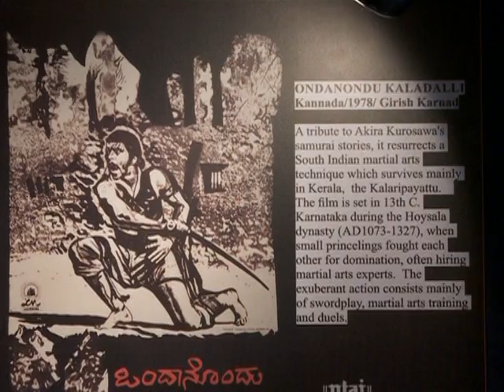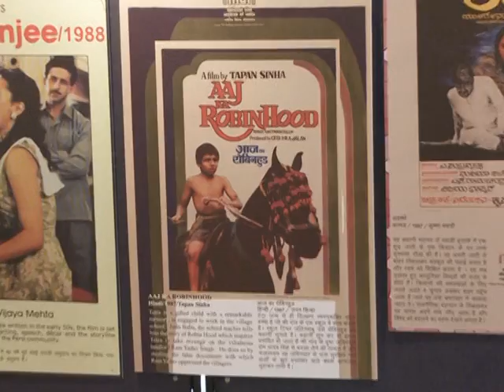National Film Archive's films posters exhibition in IFFI 2013, Goa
Curator of exhibition Seema Vartak talking to Rajya Sabha TV on her experience in the process.